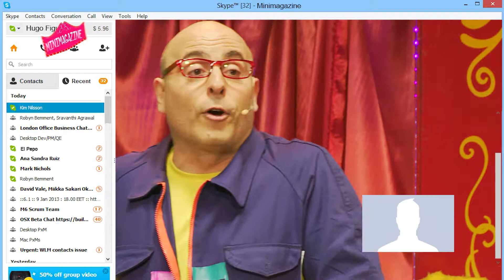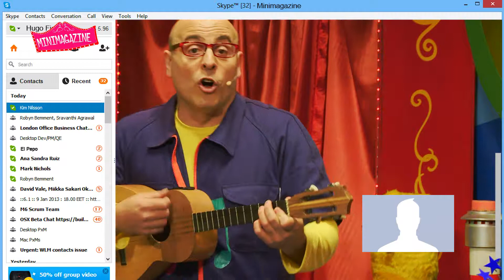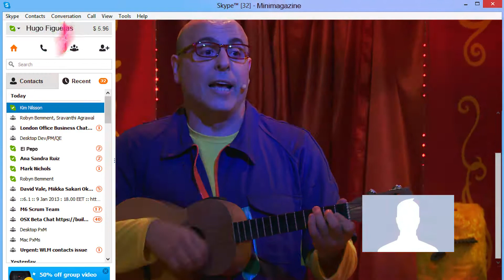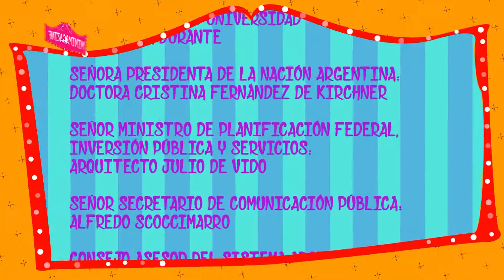MINIMAGAZINE Capítulo 032 bloque 2